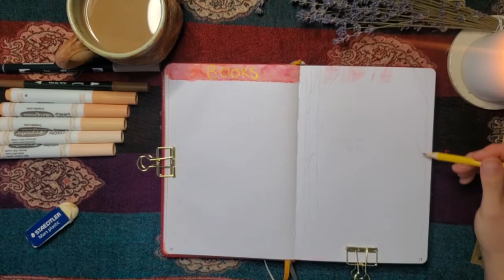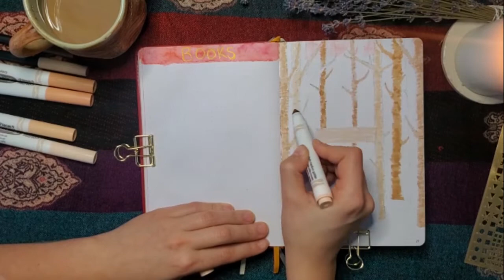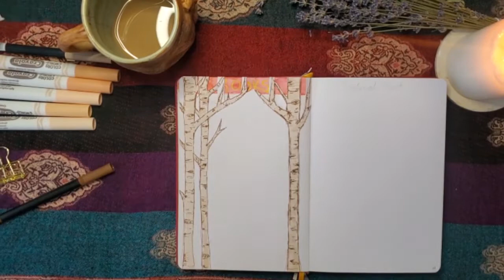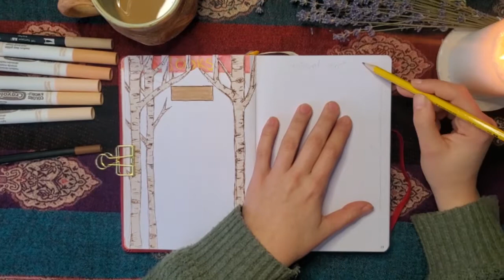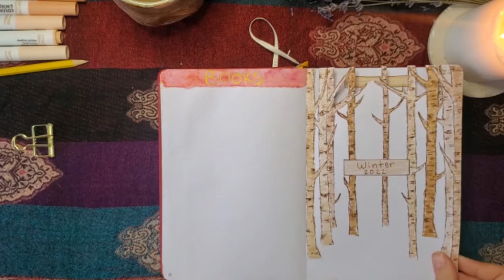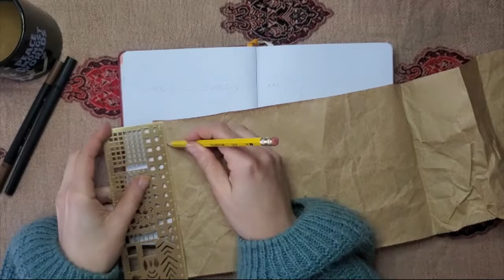Winter Seasonal Spread🌲Winter Projects, Pagan Plan With Me❄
In this video, I FINALLY get to share with you my Seasonal Spread for winter, as well as my December, spread. Counter to how most peoples bullet journals work, mine starts in December 2021, and runs through to November 22022, so if you're seeing his video, you're getting a sneak peek at my 20222 bullet journal BEFORE I release my Yearly pages and show you how I've set it up! I'm doing this out of order of how I filmed it so that you all can see the winter and December spread close to the actual beginning of winter and December. I really enjoyed creating these spreads and am working hard over the next few weeks to deliver to you all my pagan plan with me set up for 2022. as always I love hearing from you so if you have any feedback or are simply excited about your own 2022 bullet journal, id love to hear from you.

No Edits or Changes to the Beautiful Music!